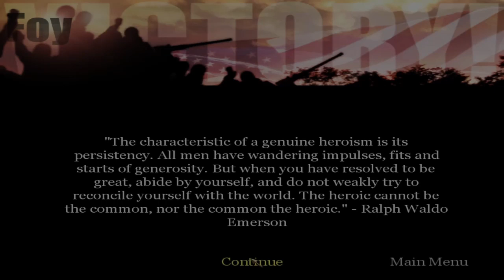Call of Duty: United Offensive-Full Playthrough w/Tailsly[Ep.6]Foy(American Campaign)